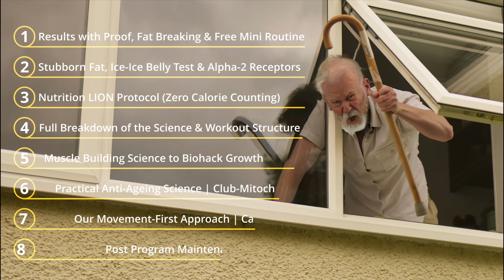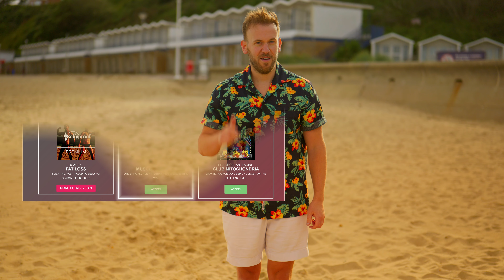Build Muscle & Lose Fat Simultaneously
🔥 Ready for a shocking revelation about building muscle & losing fat simultaneously? Welcome to the ultimate guide on body recomposition!

💪 In this video, we dive deep into the science behind achieving that dream physique—yes, you can build muscle and lose fat faster with science! Discover the secrets of hypertrophy, muscle tone, and collagen synthesis, and how they play a crucial role in your body transformation journey.

A quick summary you might find useful:
- Myofibrillar hypertrophy (protein synthesis) is triggered by tension, both time under tension and over all amount of tension. Slow and heavy, as well as isometrics, would be the most suitable way to train for synthesis.

- Sarcoplasmic hypertrophy is responsible for the majority of growth (muscle mass) you will experience and it is triggered by metabolic stress which is a product of volume training (lots of sets and reps, concentric contractions and pumping or "trapping blood").

- Myonuclear Accretion is triggered by muscle damage, which is best achieved with heavy eccentrics.

-Collagen synthesis is best triggered by eccentric training and is also useful in rehab.

-Tone is a function of the nervous system where your body keeps more muscle fibres in an alerted state (semi-contracted) in response to dealing with high level of tension for prolonged time. Isometrics and strength training would be most effective to develop tone which helps you stay more firm and lean. It's a function of your nervous system, so let us get on your nerves!

👉 Imagine transforming your body from flab to fab in as little as 5 weeks! We break down complex fitness concepts into actionable steps, making it easy for you to understand and implement. Whether you're a hard gainer, a bodybuilder, or just someone aiming for six-pack abs, we've got you covered.

🌟 Join the success with our proven BellyProof program! You are just one click away from uncovering the science-backed methods that debunk common fitness myths and offer a superior approach to weight loss and muscle gain. Learn how specific training, nutrition, and recovery strategies can help you achieve your goals faster and more effectively.

✅ This isn't just about hitting the gym; it's about smart, targeted training and understanding the unique blend of sarcoplasmic, myofibrillar, and myonuclear hypertrophy. Ready to redefine your body and burn belly fat like never before? Watch now and start your journey to a fitter, leaner, and stronger you!

💥 Don't miss out—join the BellyProof revolution today! Transform your body, defy the odds, and achieve your fitness goals. Your dream body is just a step away!

CHAPTERS:
0:00 - Intro
1:20 - Law of Specificity
3:14 - Types of Hypertrophy
3:39 - Where to find the workout plans?
4:05 - Sarcoplasmic Hypertrophy
4:33 - Myofibrillar Hypertrophy
4:52 - Myonuclear Accretion and the Myonuclear Domain
5:32 - Satellite Cells Fusion
6:17 - How to Train Specifically for Each Hypertrophy
7:41 - Muscle Tone (Tonus) for Firmness
8:39 - Collagen and Supple Strength
9:35 - Is Body Recomposition Possible (Build Muscle and Lose Fat at the same time)
11:35 - Will You Lose Muscle Mass During Weight Loss?
12:52 - Does Having More Muscle Help You Lose Fat?
13:09 - Muscle Memory
14:00 - Outro